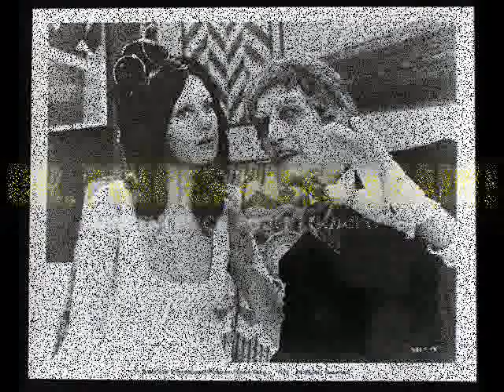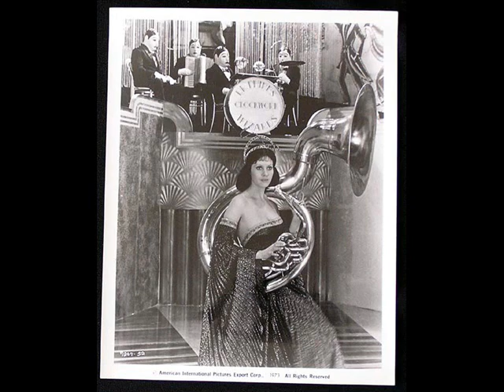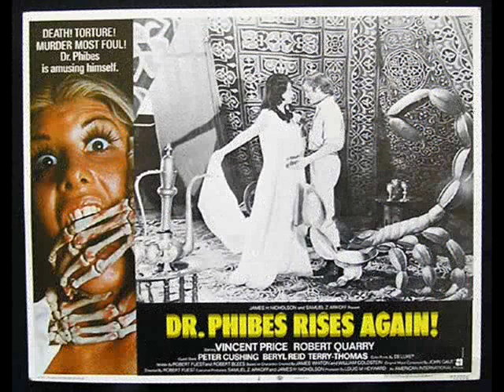DR PHIBES RISES AGAIN-Rare Movie Posters and Stills 3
Dr. Phibes Rises Again (1973)
Director: Robert Fuest
Vincent Price as Dr. Anton Phibes, Robert Quarry, Peter Jeffrey, Fiona Lewis, Hugh Griffith, John Cater, Gerald Sim, Lewis Fiander, John Thaw, Peter Cushing, Beryl Reid, Terry-Thomas, Keith Buckley, Valli Kemp, Milton Reid. A collection of movie posters and rare original Stills from the archives of